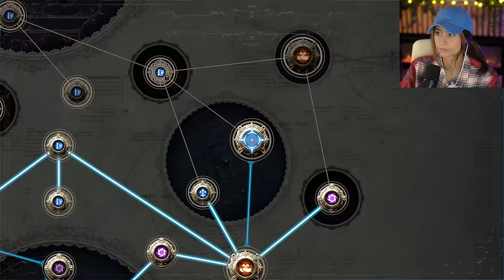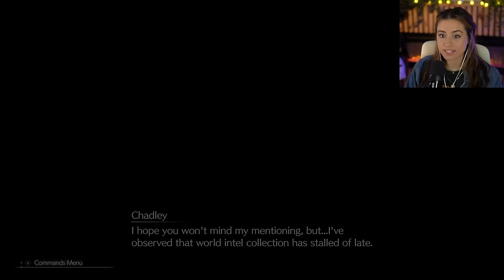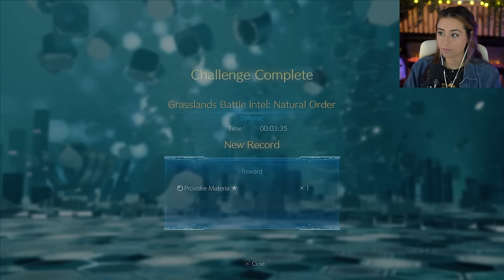Old Friends | Final Fantasy VII Rebirth | Pt.12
Victory is mine! Full power Titan is ours.. finally! I'm looking forward to getting to know Barret's backstory more and see his beginnings. I think yall are really going to love the next episode... unless you don't like mini games (: